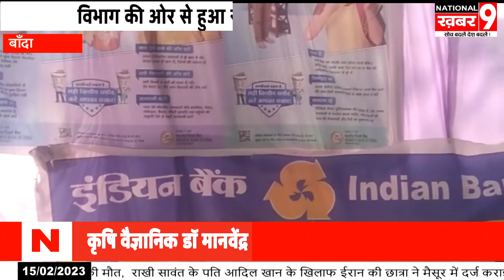कृषि विभाग की ओर से खंडविकास स्तरीय रवी कृषि निवेश मेला गोष्टी का किया गया आयोजन